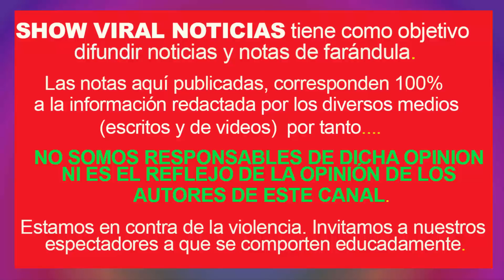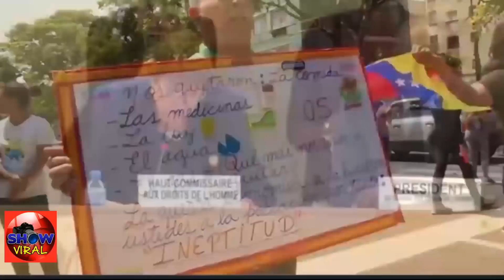ULTIMA HORA VENEZUELA! MADURO N0 C0NTABA CON ESTO - URGENTE !!! hoy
URGENTE!! MADURO N0 C0NTABA CON ESTO - ULTIMA HORA VENEZUELA

relacionados
Moncada ante OEA: Para sacarnos de aquí deben cumplir con los 24 votos

Chismes de Farándula es un canal dedicado a la información de Chismes y Escándalos de ultima hora, noticias de farándula  y eventos del espectáculo. Sigue de cerca todo lo que pasa con tus Artistas de Farándula favoritos.

© Image ~
© Song ~
© interprete ~